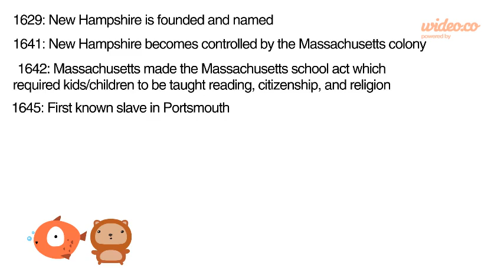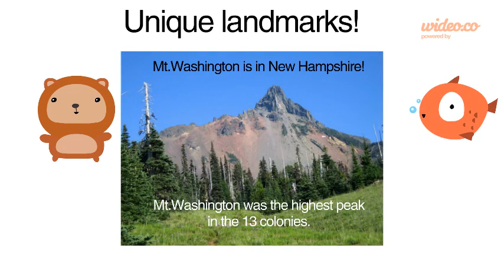New Hampshire with Teddy and Fish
Alice Carroll's presentation on New Hampshire for Mr. Valencic's 4th grade class.